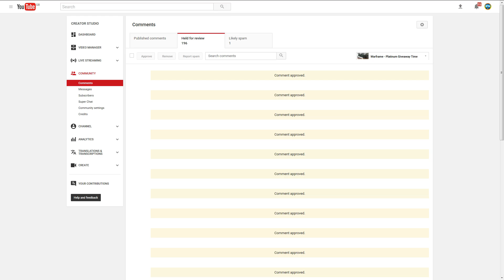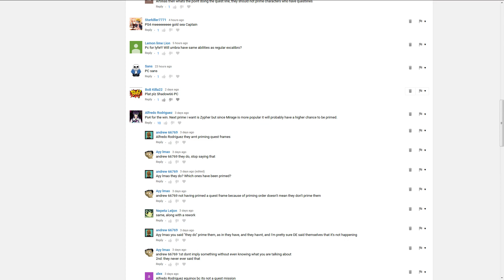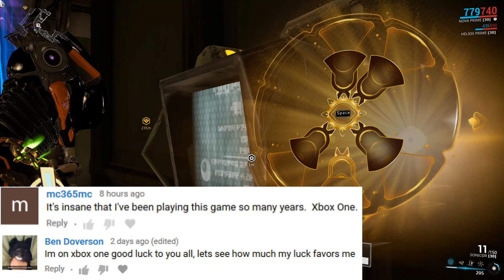Warframe - Giveaway Winners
Winners are:

PC:
PaladinBlanc
Nuubi

PS4:
Ethen Alexander
darknightangel

Xbox One:
Ben Doverson
mc365mc

All winners have now been sent message.